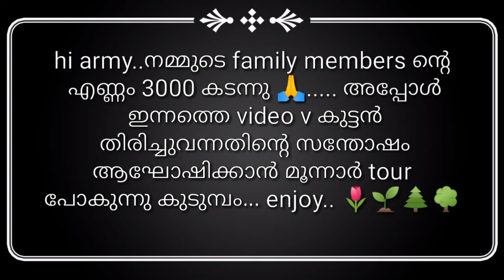BTS MALAYALAM DUB